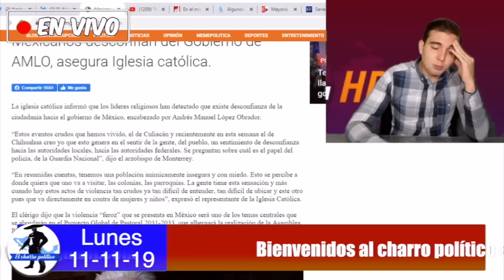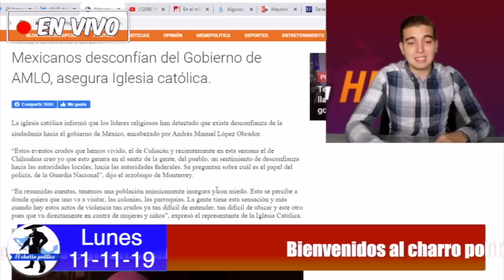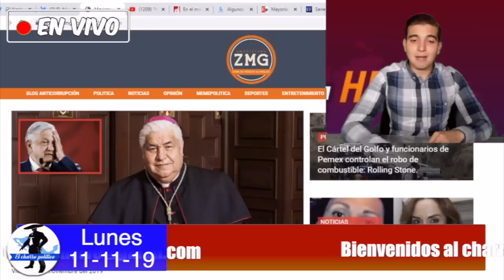Descubren Iglesia Católica En México Tendría Encuentros Con Gabinete Gringo;Quieren Golpear Amlo